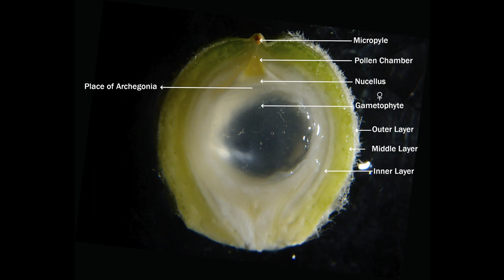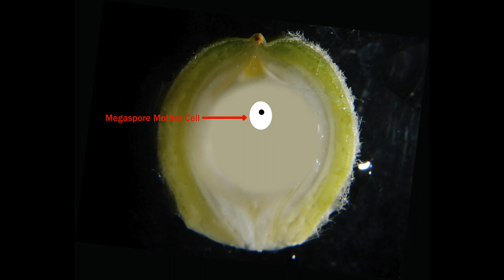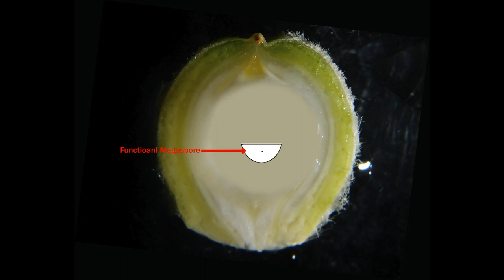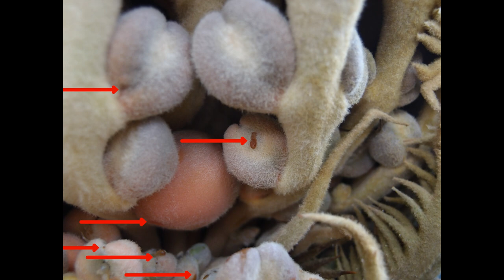Development of Ovule in Cycas revoluta/Zamia floridana/Dioone edule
This video explains the Development of Female Gametophyte in Cycads particularly in Zamia floridana, Dioone edule and Cycas revoluta. Moreover, it also exposes the insect pest attack on ovules of local Cycas revoluta plants.